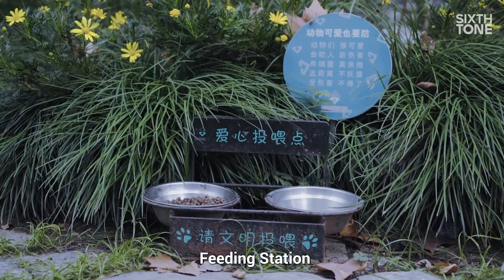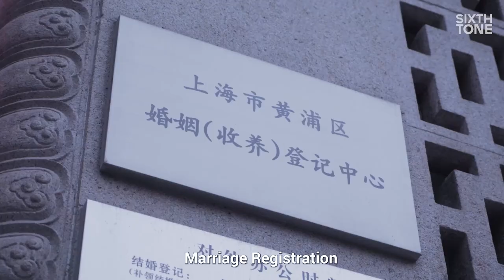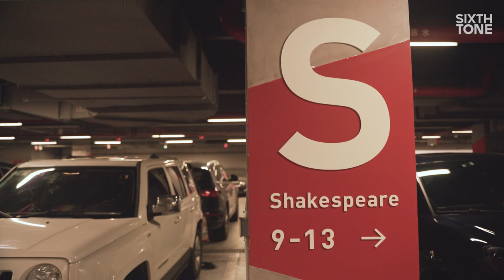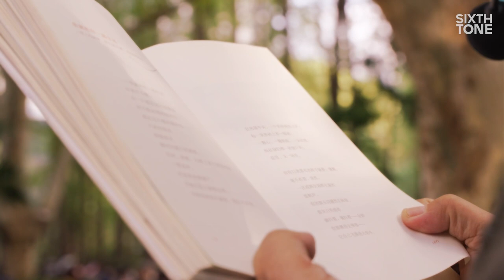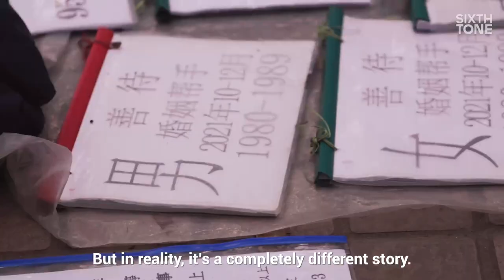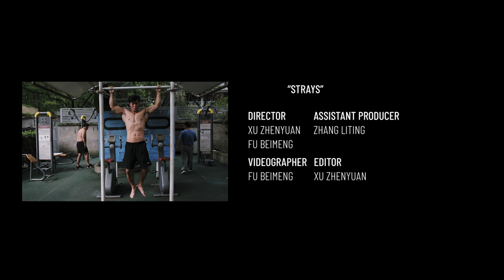A Day in a Shanghai Park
Public parks are oases of calm in modern Shanghai. Open, healing, and free for all, they are where people retreat to after a hard day’s work, an argument, or a breakup. They provide the space to calm the body and mind, escape the bustle of the city, and be in the moment — even if it’s just for a few minutes.

After Shanghai emerged from a two-month lockdown earlier this year, the city’s public parks were where people rushed back to, for fresh air, freedom, and human connection.

In this short three-part documentary, Sixth Tone captures the daily rhythm of life in Shanghai’s parks through three stories: a deaf community gathering every Wednesday morning at Lu Xun Park; young office workers who come to feed the stray cats in Jing’an Park during their lunch breaks; and an art professor who reads out romantic poetry at People’s Park, his local “marriage market,” on weekend afternoons.